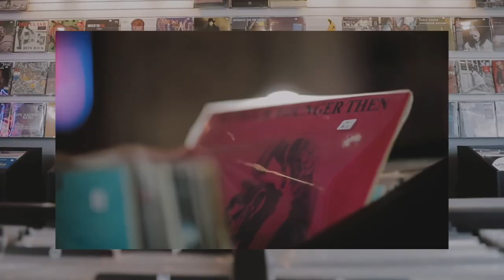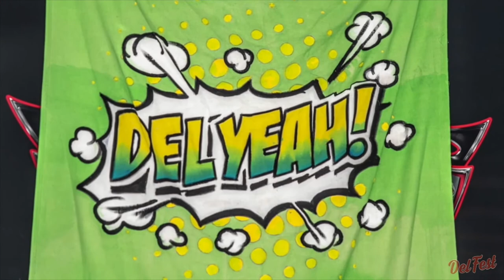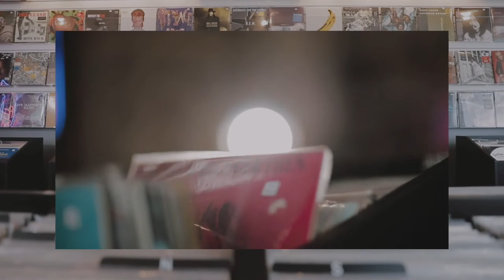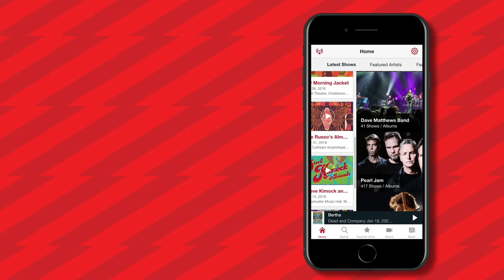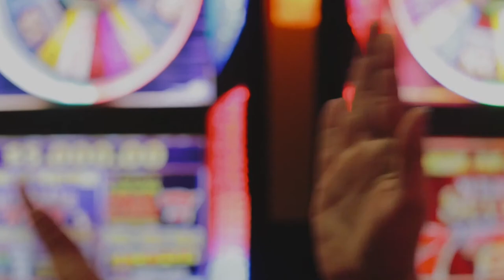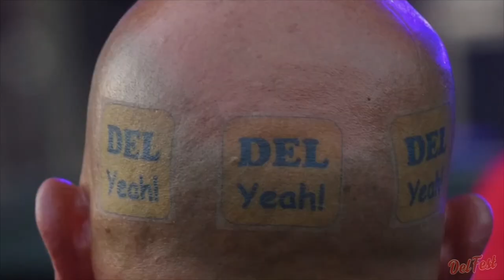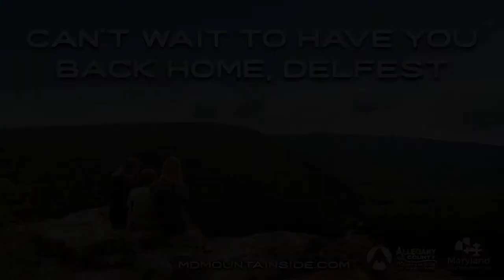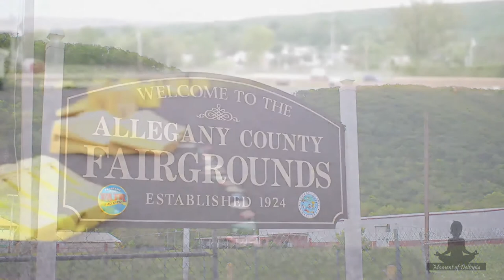DelFest At Home: Yonder, Marty Stuart, Del McCoury Band, Marcus King, Railroad Earth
We're back with another full day of live music with DelFest At Home! Join us at 2:30 pm ET as we kick-off 12+ hours of DelFest at Home, with performances from Yonder Mountain String Band, Marty Stuart, Del McCoury Band, Marcus King Band & Railroad Earth! You can watch here or at nugs.tv at 2nu.gs/DelFestAtHome.

As you watch, please consider donating to the DelFest Foundation in support of the Allegany County of Maryland.